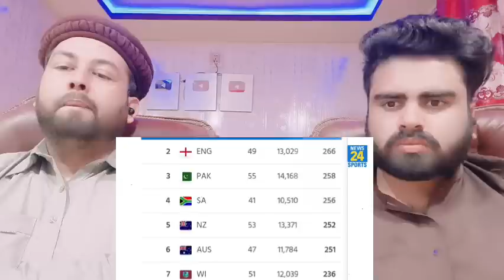Team India आखिरकार बन गई तीनों फॉर्मैट की No.1 टीम! T20, ODI के बाद Test में भी No.1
Mubashir:- Mubashirktk007
Muddasser:- muddasser5